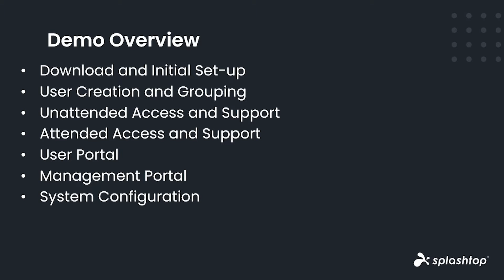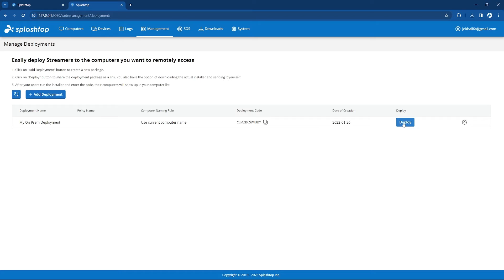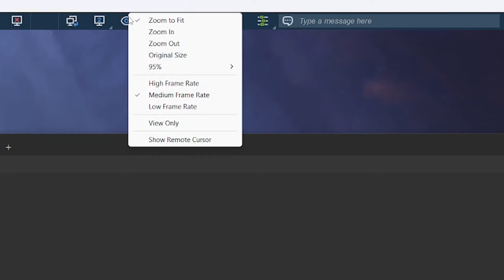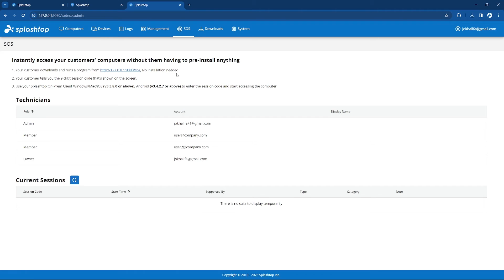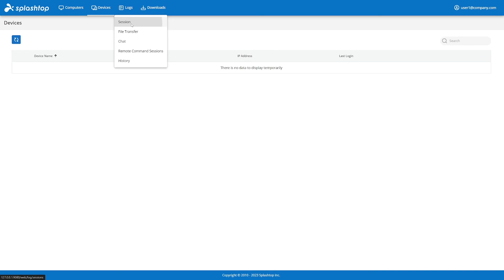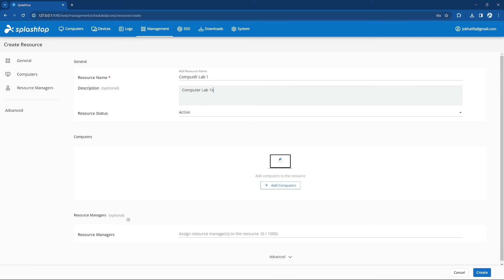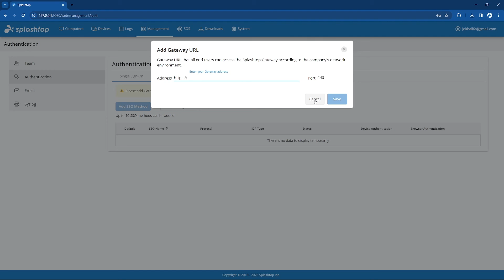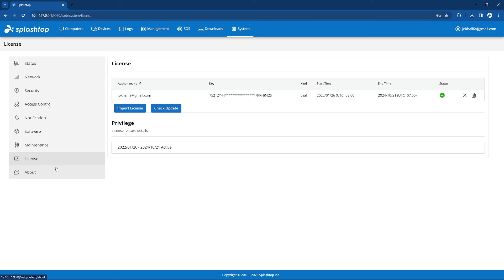Demo: Splashtop On-Prem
Splashtop On-Prem is all-in-one remote access and remote support solution that you can host in your DMZ or behind your firewall. Learn about how you can not only provide remote access for employees to work from home, but also enable IT teams to provide remote support to devices

Chapters:
Intro - 00:00
Download and Setup - 00:43
User creation and Grouping - 02:51
Unattended Access and Support - 04:02
Attended Access and Support - 06:34
User Portal - 08:02
Management Portal - 09:09
System Configuration - 12:46